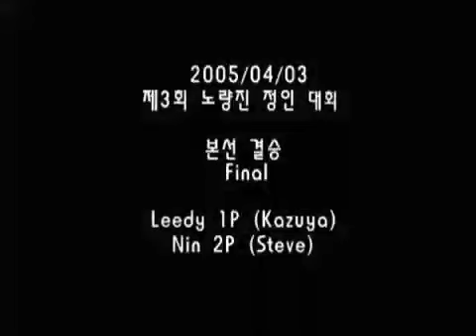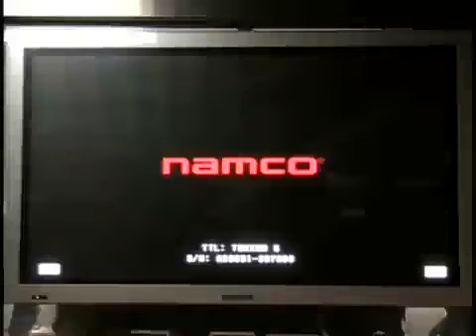TEKKEN5 3rd Jeongin Tournament Grand Final leedy(kazuya) vs nin(steve)(철권5리디(카즈야)vs(스티브)닌)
정인대회 결승입니다
당시 철권의 양대산맥이죠